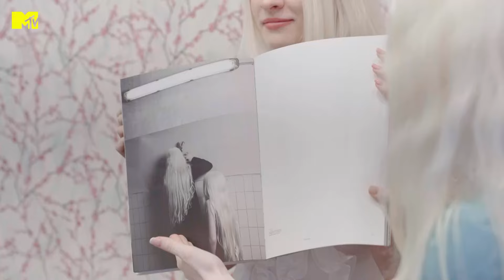MTV Cribs Italia 3 con le modelle albine Matilde e Angelica Aureli: il trailer della puntata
Un assaggio della puntata che ci porta nella casa delle modelle albine Matilde e Angelica Aureli. Domenica alle 21.00, in prima TV assoluta su MTV (canale Sky 131) e in streaming su NOW e su Paramount+ (con Sky Cinema senza costi aggiuntivi)